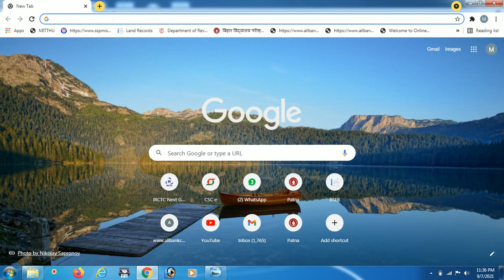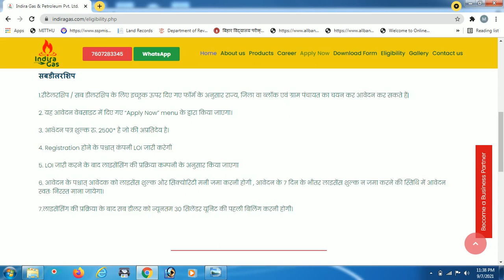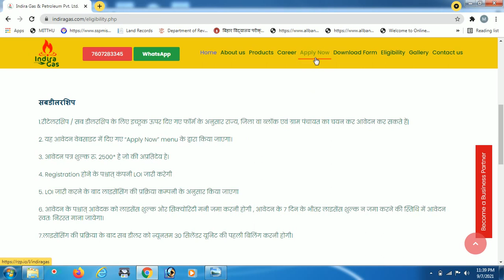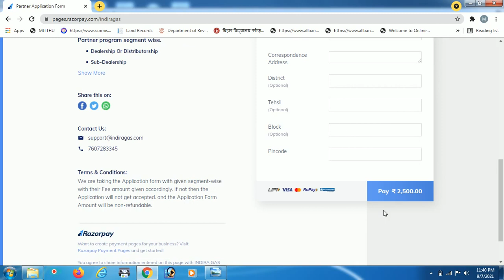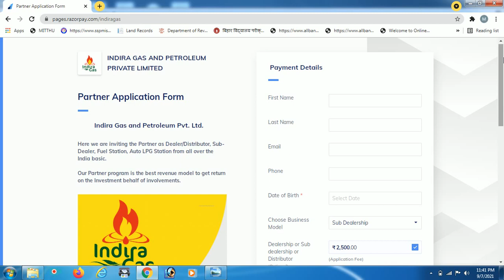GAS AGENCY FREE ME KAISE LE ,GAS AGENCY DEALAR APPLY ONLINE ANY COMPANY 2021.HOW TO APPLY GAS AGENCY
gas agency kaise lena hota hai hamne is video me jankari diya hai.aaplog dekhe or apply karen.